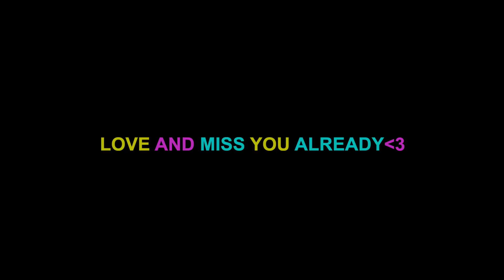Saying Goodbye to My Best Friends...*This Gift Made Them Really Emotional*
Yesterday I had to say goodbye to my best friends. They are moving cross country, and I wanted to gift them a personal gift. This was their reaction...